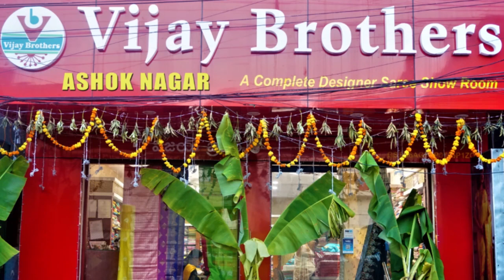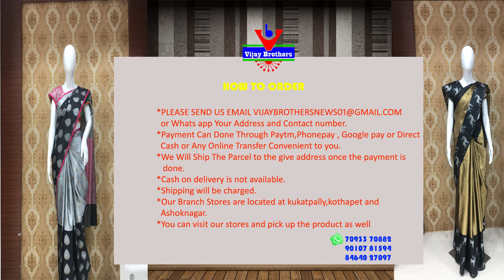Latest Collections In Tissue Brocket Designed Sarees | EP919 | 70933 70882